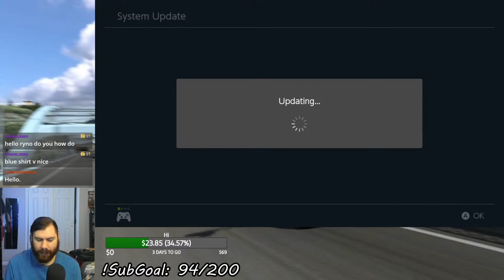Super Mario 3D World (Switch) - Casual Playthrough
Chat rules:
* Please no spamming
* Racism, sexism, etc. will not be tolerated
* No backseat gaming (telling me what to do)
* No spoilers no matter how old the game is
* Off-topic discussion is fine, but please don't try to be the center of attention
* No advertising of yourself or other channels without permission